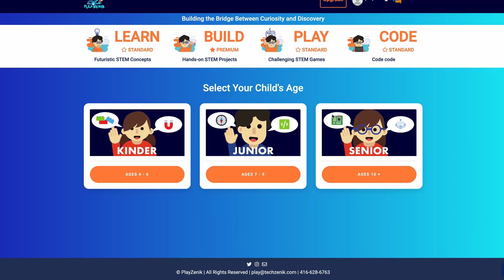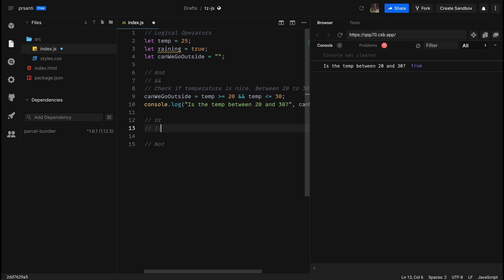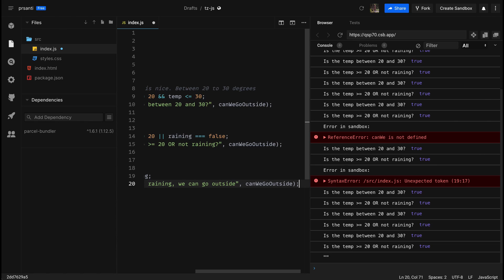JavaScript - Lesson Six: Logical Operators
The logical NOT operator (! ), the logical AND operator (&&), and the logical OR operator (||) are among the JavaScript logical operators covered in this video

The logical operators are useful in JavaScript because they allow you to compare variables and act on the results. of that comparison!

If the result of the comparison is true, for example, you execute a block of code; if it is false, you execute another block of code. This example you will see in the following lessons.

As such, we can use these operators to control the flow of our code

Log into to follow along and learn more!